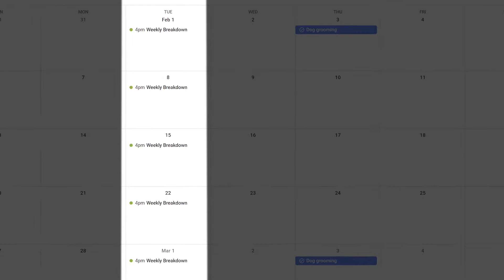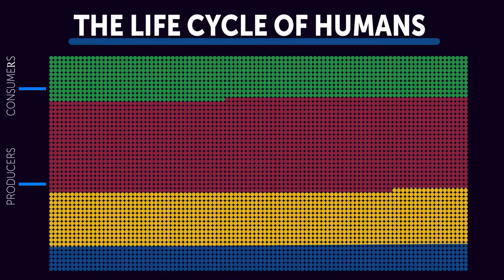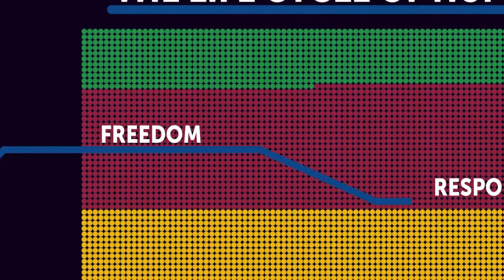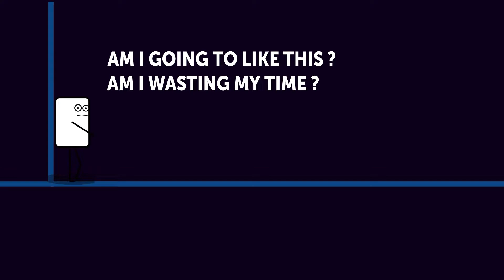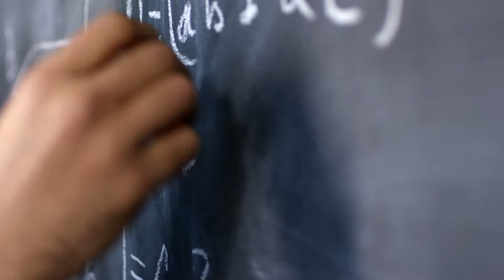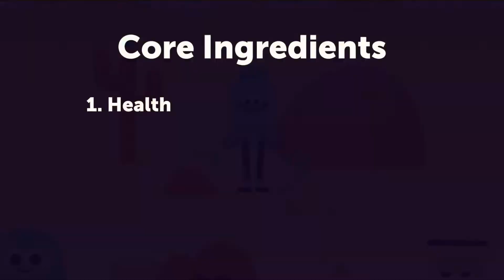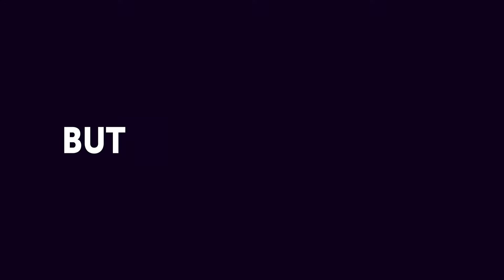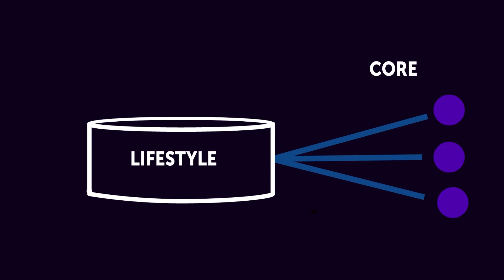Wasting Your Life ? Try this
I think there's a fear that we all share. That fear is TIME. It seems to slip by, often leaving us feeling like we are behind or that we are wasting our lives. Very few of us actually know what we are going to do with our lives and often that creates some anxiety about our futures.

This video is about where we fit in the lifecycle of humans, the typical narrative we follow, the risk that accompanies it and a plan to give us guidance on what to do with our lives.

My goal with this video is to bring awareness to the default narrative and that it's ok if you haven't got everything worked out yet. I don't think we ever do. But having a structure of what's important to you can definitely help.

00:00 My Greatest Fear
01:47 The Lifecycle of Humans
03:30 The Real Problem With Time
04:54 Me and The Default Narrative
07:50 The Risk of Not Being Intentional
10:36 Baking a Cake
12:15 Core Ingredients
16:16 Conclusion